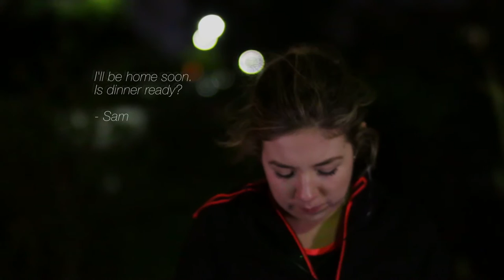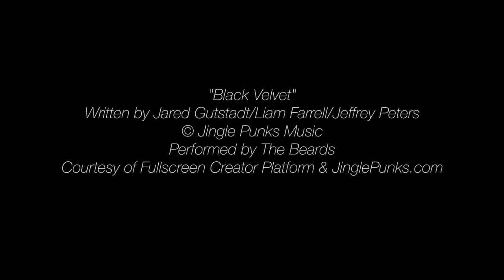Janie | Short Film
Janie is a runner. She runs to escape her troubles.

CAST/CREW LIST

Written/Directed by:
Rhys Parsons

Produced by:
Rhys Parsons

Starring:
Elysia Janssen - Janie
Joshua Brodrick - Evan
Jessica Gregor - Sam

1st AD:
Madison Siladi

Director of Photography:
Nicholas Feain

Sound:
Stephen Warburton

Production Assistant:
Jessica Gregor